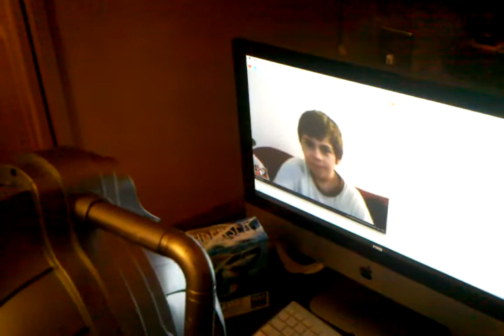Hank the Cyberman talks to Chuck the Transformer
Techno gestalt.